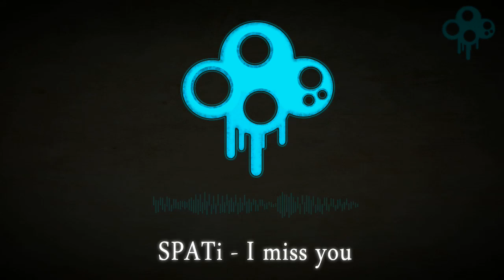SPATi - I miss you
Something I made some months ago for somebody special! c:

Enjoy! c: